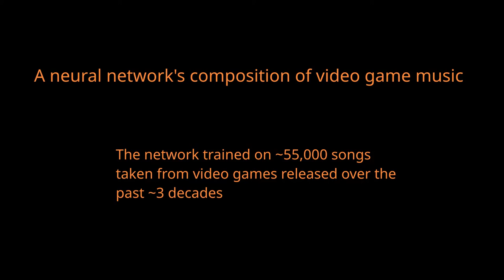A neural network's composition of video game music (song 2)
The neural network is a 12 layer transformer model with feedforward layers of 2048, 12 heads and a vector input of 768, batch size of 512. It was trained for a little under a month and achieved a negative log prob of 0.672 after ~9000 batch updates. Sampling was done using a temperature of ~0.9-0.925.